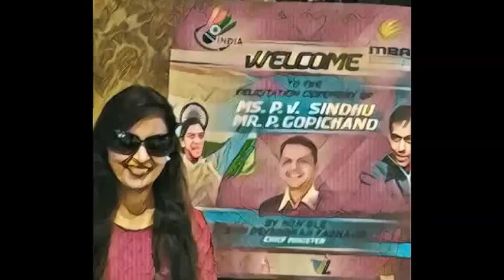Hon'ble Maharastra CM Shri Devendra Fadnavis at PV Sindhu's Felicitation by MBA